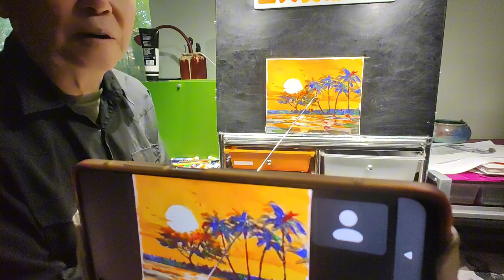【土人教画】606 丙烯画 夏威夷夕阳 terrain art class Acrylic Hawaii sunset 土人老师网课报名微信号16478318998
画家土人:中国美术家协会会员 ，加拿大油画协会付会长   土人画院创办人 微信号：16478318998
Artist Terrain: Member of the Chinese Artists Association, Vice President of the Canadian Oil Painting Association, founder of Terrain art school